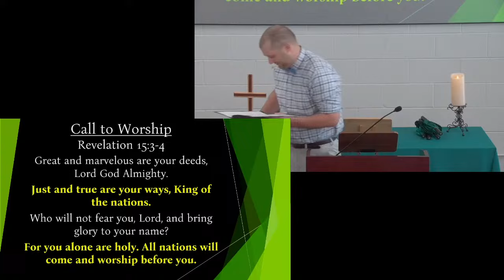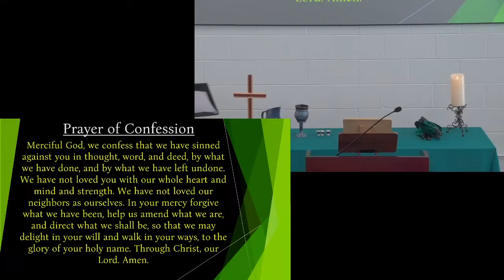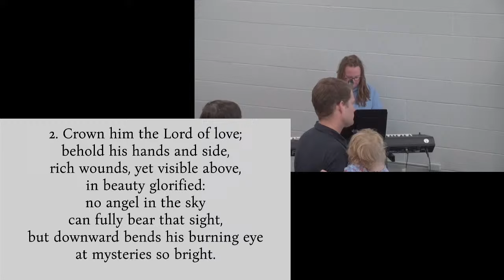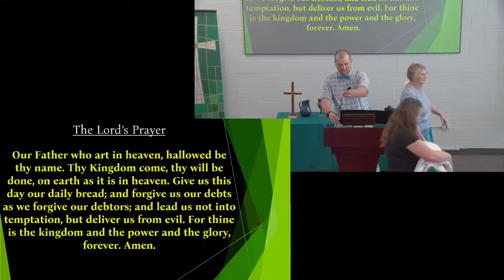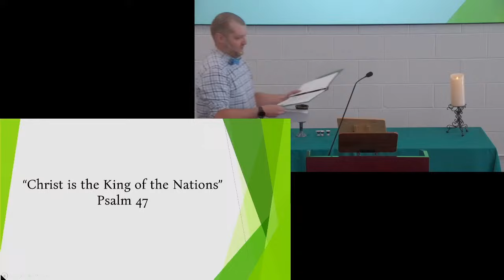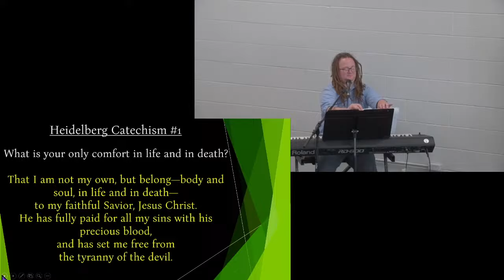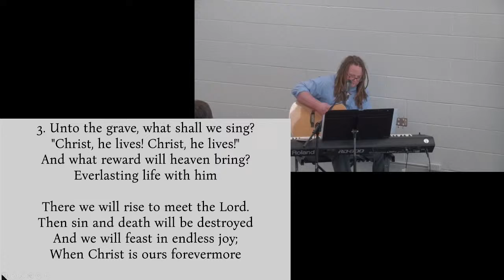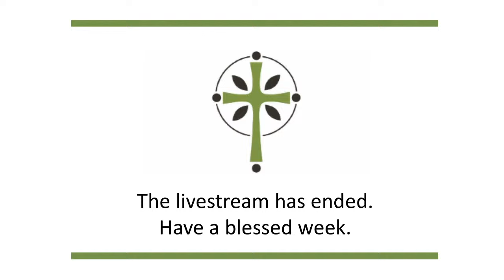Christ is the King of the Nations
Sermon "Christ is the King of the Nations"
New Testament Reading: Acts 1:6-11
Sermon Text: Psalm 47
Doug Kortyna